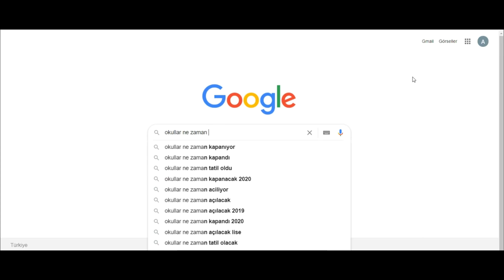Belirsizlikle Başa Çıkmanın 3 Yöntemi. Beyniniz Buna Çok Şaşıracak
Bir çok öngörülemeyen şey olduğunda beynimiz ne yapar? Beynimiz devamlı uyaranlara maruz kalır ve bu uyaranlar kelimenin tam anlamıyla sağlıklı düşünme yeteneğimizi azaltır. Bu yüzden elimizden geldiğince belirsizlikte başa çıkmanın yollarını aramalıyız. Kendinize karşı nazik olunPandemi yepyeni bir sorun ve biz hala buna adapte oluyoruz. Hala çözüm bulmaya çalışıyoruz, bu yüzden kendinizi ve başkalarını affetmelisiniz. Ayrıca verdiğiniz kararlar da yanlış olabilir çünkü yepyeni parametrelerle karşı karşıyayız. Çoğumuzun kendimizle olumsuz bir ilişkisi olduğunu düşünüyorum. Her gün korkunç bir eleştirmenle birlikteyiz. Bir şunu yapamadın. Bir bunun üstesinden gelemedin. Bu ne bize güç verir ne de motive olmamıza yardımcı olur. Ama bu konuda uygulayabileceğiniz bir teknik var. Kendi kendine diyalog. Örneğin, en iyi arkadaşınızla nasıl konuşursunuz? Çocuğunuzla nasıl konuşursunuz? “Sen tam bir aptalsın, nasıl böyle bir beceriksizliği yaparsın” demezsiniz herhalde. Bunun yerine “Sorun yok tatlım her şey yolunda. Haydi baştan başla” derdiniz.